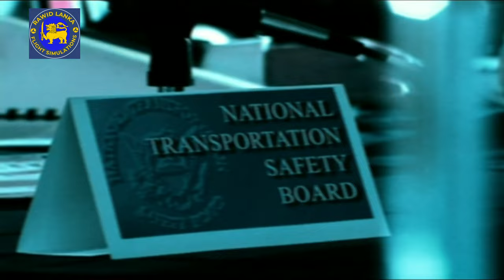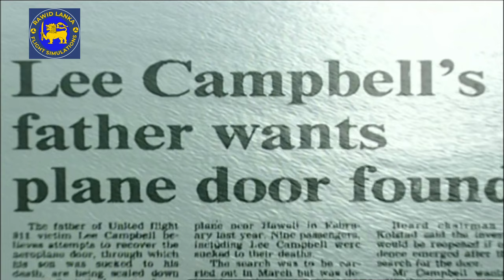Air crash Investigation season 1 episode 1 | United Airlines Flight 811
You can enjoy Air crash Investigation season 1 episode 1 | United Airlines Flight 811.
The near plane crash related to cargo door failure. You can visit the paly list for other episodes
This video is a part of the series mayday air crash investigations | mayday unlocking disaster and brings you air crash investigation full documentary. This video is presenting Air crash Investigation season 1 episode 1 | United Airlines Flight 811 involving plane crash doc on Flight 811, a boeing 747 related to cargo door failure.
This brings you the NTSB investigation on air disaster of United Airlines Flight 811 airplane crash. air crash investigation episodes national geographic was a popular series. that brought 21 air crash investigation seasons until 2021.
So you wish to find out more about the Air crash Investigation season 1 episode 1 | United Airlines Flight 811, here is the best air crash investigation full documentary (short documentary) video for you. mayday air crash investigation intrigued me so I did some research and created this YouTube video.

This channel has various other related videos regarding United Airlines Flight 811, MAYDAY UNLOCKING DISASTER and plane crash

Now that you have actually viewed my video regarding Air crash Investigation season 1 episode 1 | United Airlines Flight 811 . Do you enjoy it? Please share the YouTube vid to assist your friends looking for United Airlines Flight 811 or MAYDAY UNLOCKING DISASTER on NTSB investigation of mayday crash :)

About my Channel:
The main objective of the channel is to share my experiences as an aviation simulator enthusiast pertaining to Microsoft Flight Simulator 2020 with you guys who are keen on Microsoft Flight simulator 2020 related videos. While watching these videos you will eventually learn how pilots fly air crafts and related information.
The videos are recorded inside the cockpits of air crafts and mostly dedicated to Airbus a320 flight planning, Airbus A320 takeoff and Airbus A320neo landing procedures.
I will try to update you with necessary information related to my viewers who love to hear about flight simulation related contents.
My channel will focus on Microsoft flight simulator contents in Sinhala and English. However, I am trying to focus on the Sri Lankan viewers mostly and don't want to forget my viewers from other countries who supports me. Therefore if I am uploading videos narrated in the Sinhala language,  subtitles will be added for the native speakers of other languages to understand them in English.

Another area of this channel is to introduce flight simulator related instruments, I will unbox them and review them for you.

The channel also focuses on bringing you information related to different air crafts and educational information related to air accidents in Sinhala.

Hope you love my videos.

If you love to see more of my channel contents visit and,